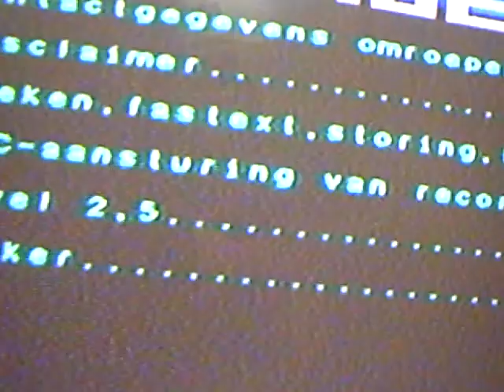WAR ZONE 1! FRI/21/AUG/2020 17:56" THESE COWBOYS HAVEN'T GOT PLANNING PERMISSION FOR REPAIRS!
EALING COUNCIL'S WIDESPREAD CORRUPTION HAS BROUGHT OUR COMMUNITY TO THESE DIABOLICAL LIVING CONDITIONS!